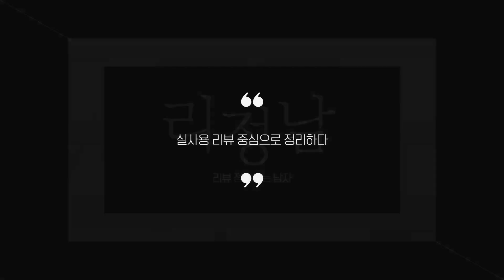봉고데기 추천 2023 Top 5 (리뷰 1분 정리)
0:25
5위
홈플래닛 컬링 봉고데기 (1만 8천원)

0:37
4위
바비리스 아이론 고데기 (3만 4천원)

0:48
3위
보다나 무선 봉고데기 (5만 9천원)

0:59
2위
글램팜 클립아이롱 (15만 5천원)

1:11
1위
보다나 글램웨이브 봉고데기 (6만 6천원)